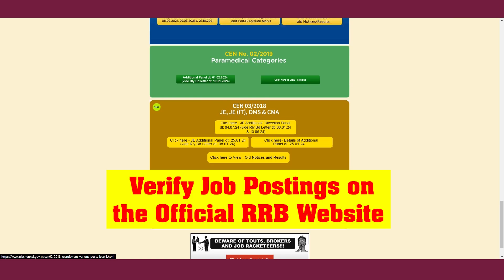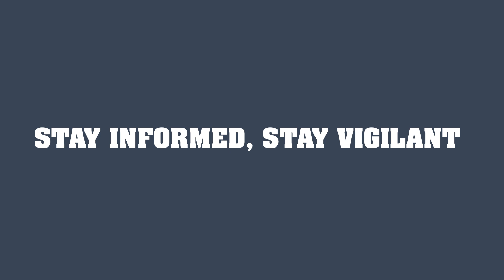SR Job Scams Awareness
🚨 Beware of Railway Job Scams! 🚨

⚠️ Don’t fall for fake job offers! Learn the common tricks used by scammers and how to apply through the official recruitment process.